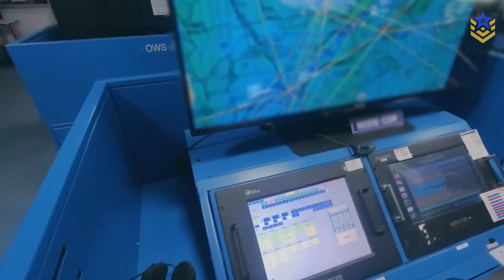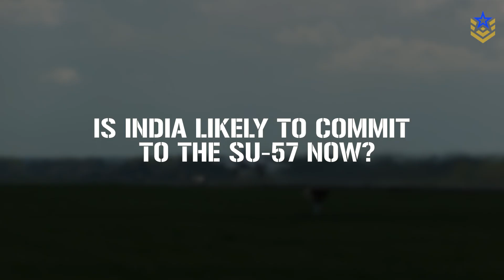Could the Su 57E Become India’s Next Fighter Jet?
Russia is again promoting the Su-57E stealth fighter to India, linking the offer to industrial cooperation and the possibility of additional Russian fighters to help ease the Indian Air Force’s squadron shortfall. The renewed pitch comes as India balances multiple paths at once, operating Rafales, inducting Tejas variants, and prioritizing its indigenous AMCA program for the long term. While the Su-57E offers a stealth-shaped platform with modern sensors and internal weapons carriage, questions remain over production scale, delivery timelines, technology transfer, sustainment under sanctions, and how a new Russian fighter would fit into India’s push for diversification and domestic aerospace development. For now, analysts see the offer less as an imminent purchase and more as part of broader strategic and industrial bargaining.